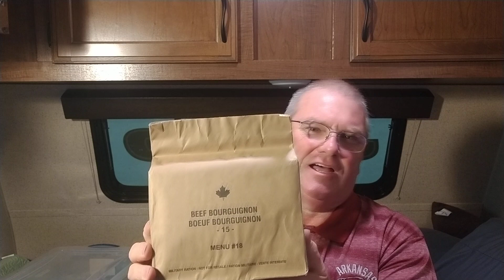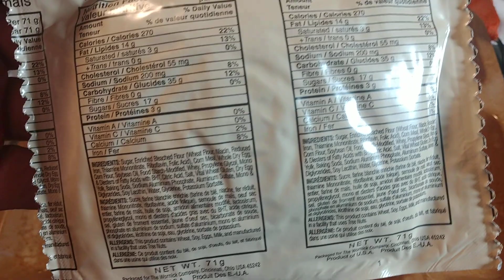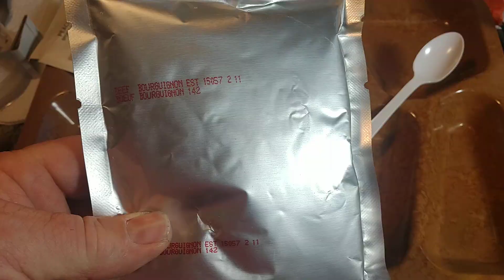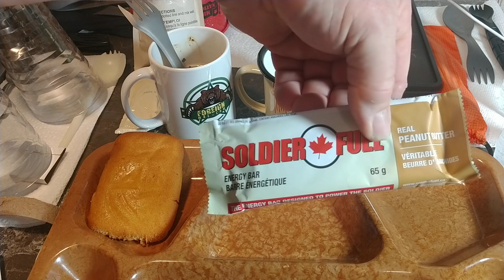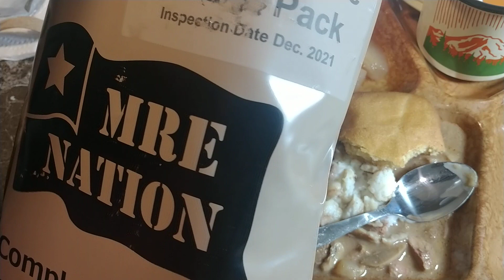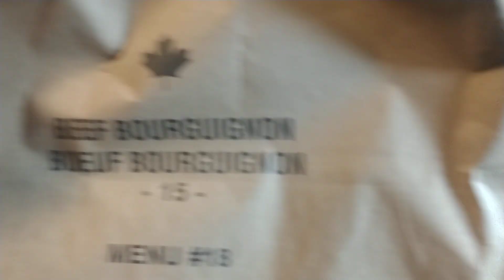MRE Review Canadian IMP menu 18 Beef Bourguignon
I was lost on this review, didn't have my assistant , Alexis to help me.